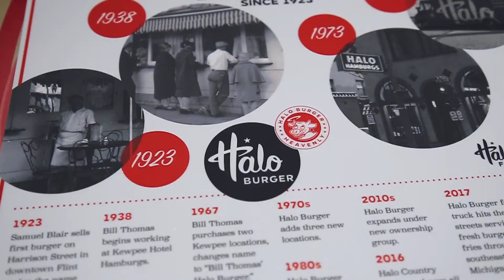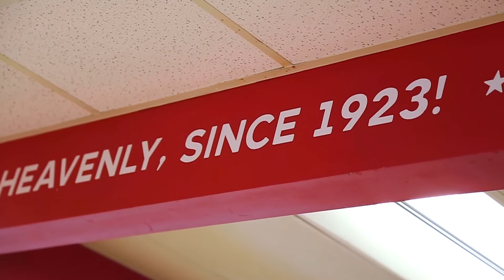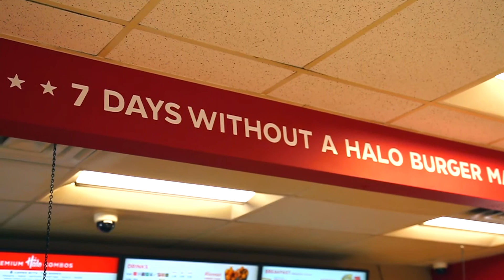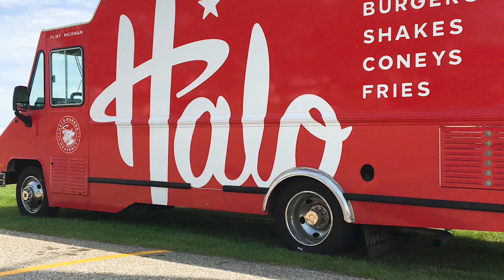Halo Burger Community & People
Halo is committed to the mission of offering great food, treating people with respect and making a difference in the lives of its workers and the public